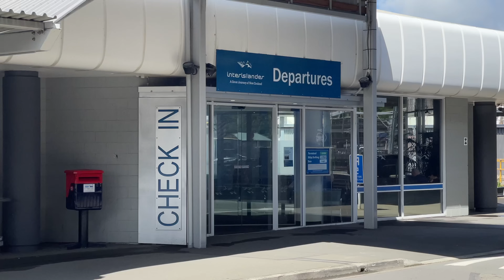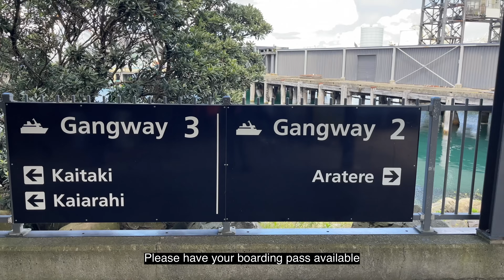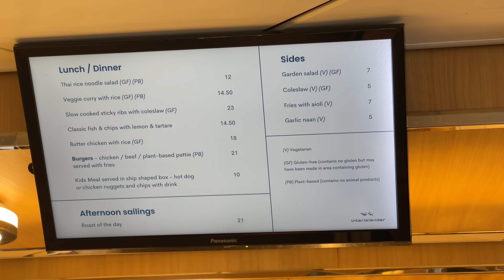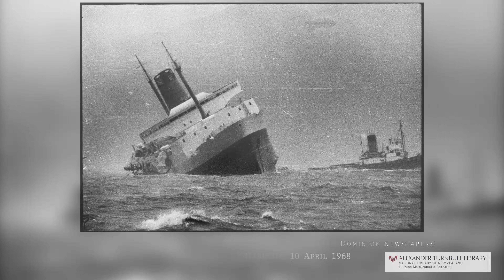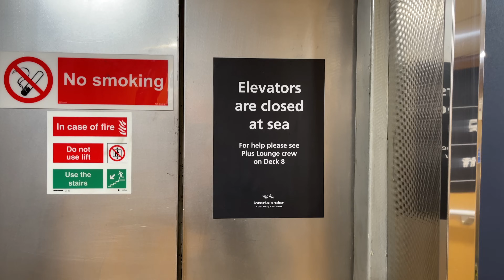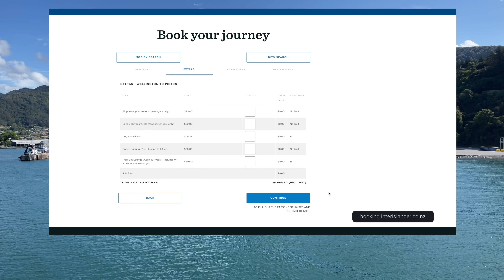Is this the world's most scenic ferry journey? | The Interislander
Hop aboard one of New Zealand's best known ferries, The Interislander, which links the North Island with the South Island. In this video you’ll see the boarding experience, check out the onboard facilities including food and drink options, learn about new Zealand’s worst maritime disaster, cross a strait considered one of the world’s most dangerous, and take in the incredible views of the Marlborough Sounds.

After hearing facts and figures about the Cook Strait and seeing some of the beautiful views of Queen Charlotte Sound, you can decide for yourself whether The Interislander deserves its title as one of the world's great journeys.

🚉 Service: The Interislander Ferry
🚉 Operator: Interislander (KiwiRail)
🚉 Ferry: Kaiarahi
🚉 Route: Wellington (North Island) - Picton (South Island)
🚉 Distance: 93km
🚉 Travel time: 3 hours 30 minutes (scheduled)
🚉 Class: Standard
🚉 Travel date: 31 October 2022

EQUIPMENT:
🚉 Cameras: GoPro Hero 10, GoPro Hero 8, iPhone 12 Pro Max, Panasonic HC-VX1

Chapters:
00:00 Introduction
01:30 Check in and boarding
04:45 Lunch in the eatery
06:10 Departing Wellington
08:12 The Wahine disaster
11:04 Exploring the passenger decks
12:40 Crossing the Cook Strait
14:01 Entering the Tory Channel
18:22 Entering Queen Charlotte Sound
21:43 Arriving in Picton Harbour
23:06 Fares
24:27 Alighting in Picton
25:19 Final thoughts and Coastal Pacific preview

Credits and sources:

Maps:
OpenStreetMap

Video footage:
Courtesy The Great Journeys of New Zealand
Credit: Expedition Earth / Great Journeys of New Zealand

Wahine Day (1973)
New Zealand National Film Unit presents Wahine Day (1973)
Archives New Zealand

Photo attributions:

Interislander--Kaiarahi--Plus-Lounge--1384.png
Kaiarahi Plus Lounge
Great Journeys New Zealand

Various historic photos from Photographic negatives and prints of The Evening Post and Dominion newspapers via the Alexander Turnbull Library.

Bluebridge Ferry
The MV Connemara, (Bluebridge ferry) berthed at the Bluebridge terminal, Wellington, 4 Feb 2023.

Aerial view of Interislander's terminal on Aotea Quay in Wellington, with Kaitaki docked and about to leave.